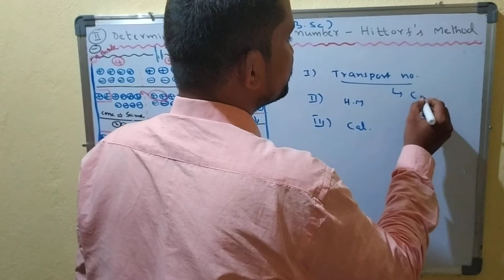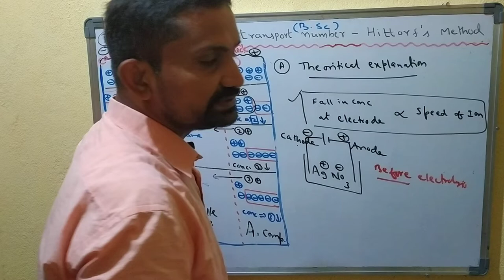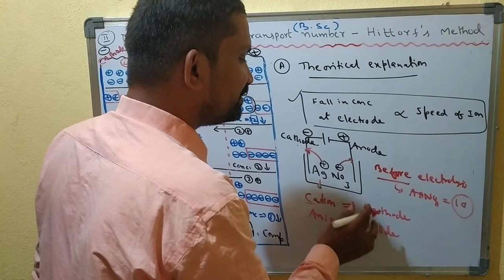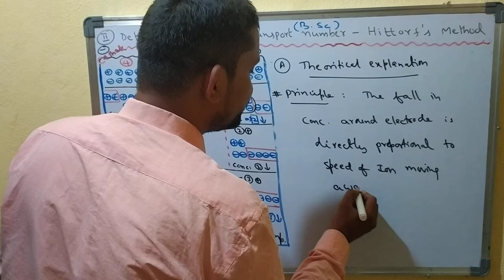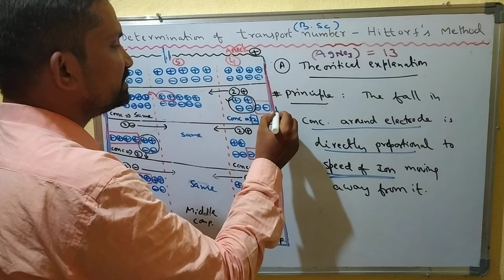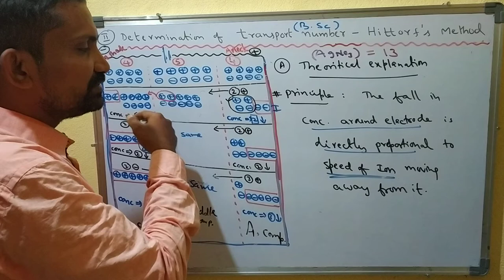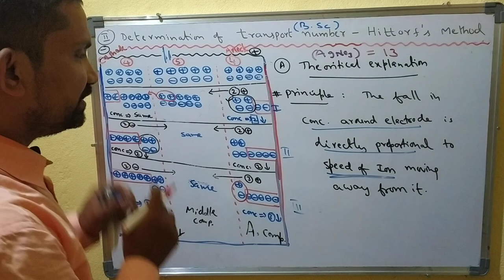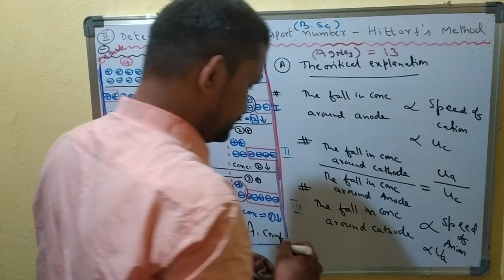transport number-Hittorf's method class3